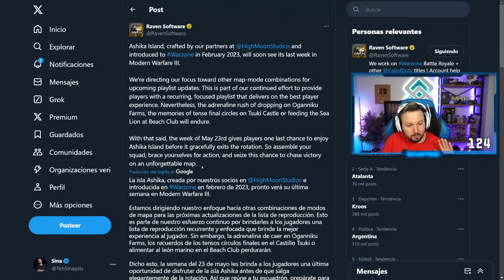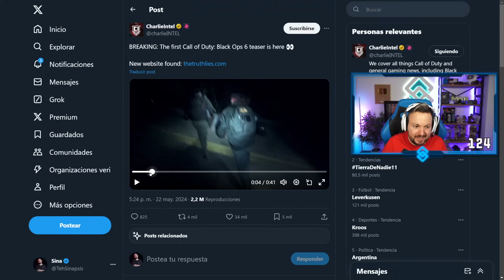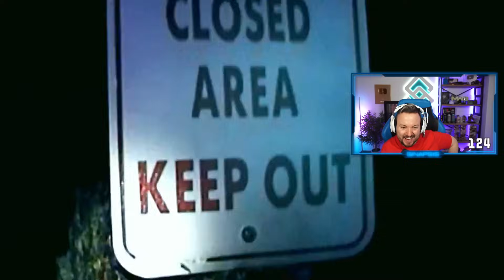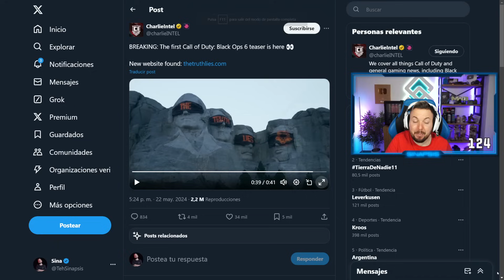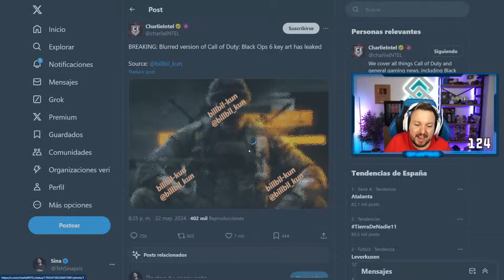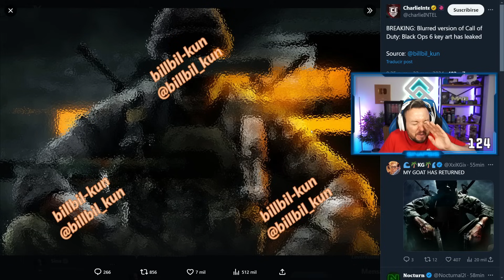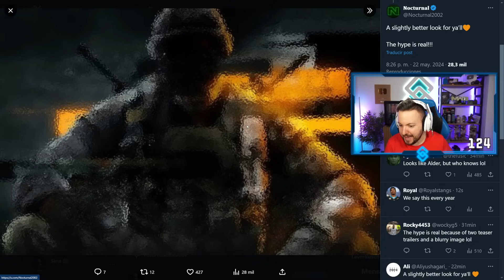ESTÁ PASANDO...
Así será la PORTADA de CALL OF DUTY 2024 *BLACK OPS 6*